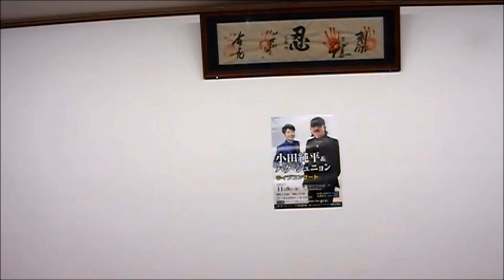男の景色 小田純平曲 君津歌之助